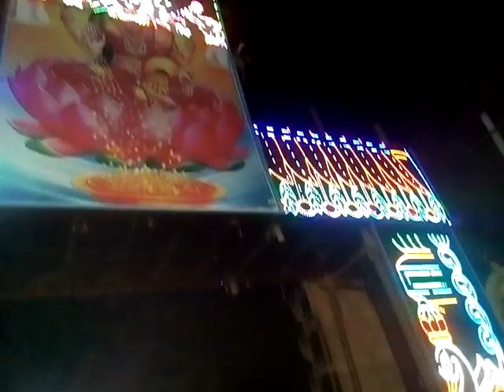Vinayak nagar Mahesh Anna Bonam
Bonam at komuravelli...